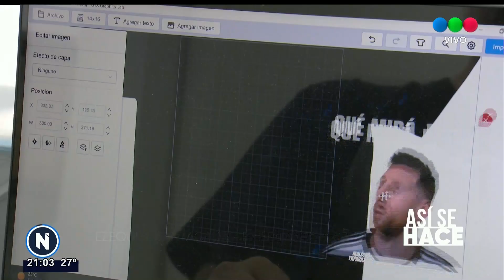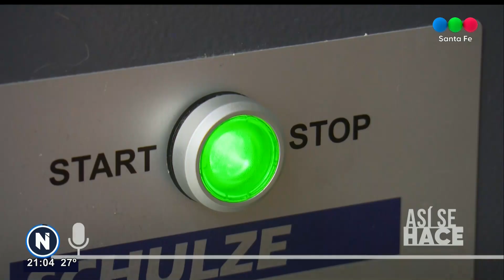Así se hace: impresión de remeras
"Qué mirá, bobo", la frase de Lionel Messi ya fue inmortalizada en remeras.